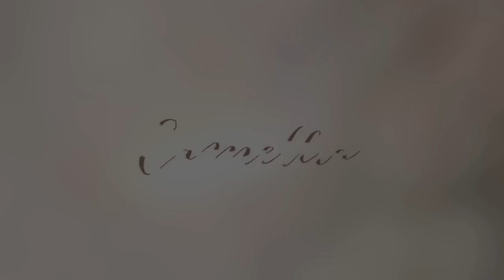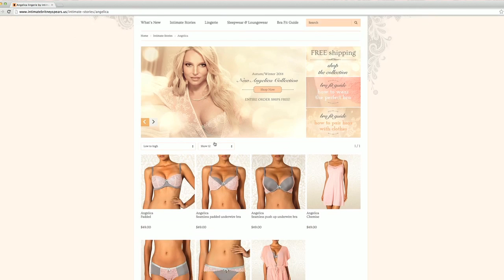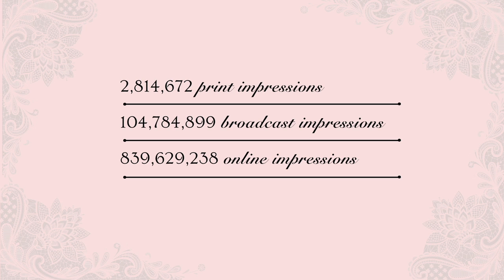Intimate Britney Spears marketing and design sizzle reel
Sizzle reel for Change Lingerie and Wunderbar's design and marketing campaign for The Intimate Britney Spears. The campaign included many different elements of graphic and video projects to bring the vision of Britney Spears and her lingerie line along with the concepts and marketing plans Wunderbar set in motion based on Britney Spears concepts and designs for her Lingerie line.